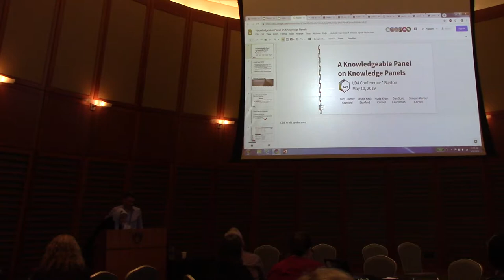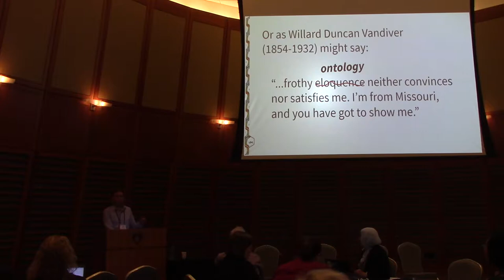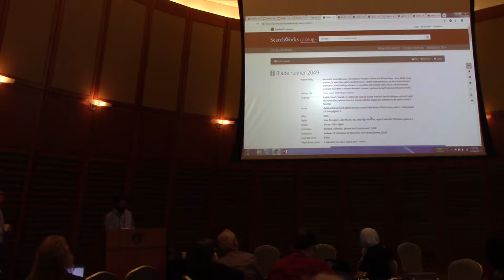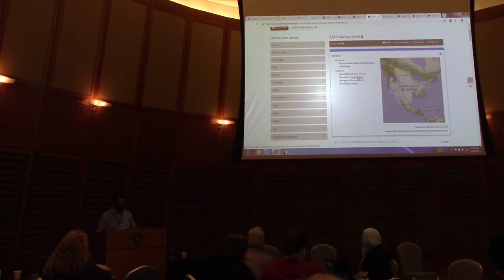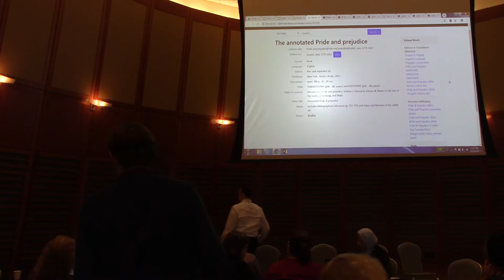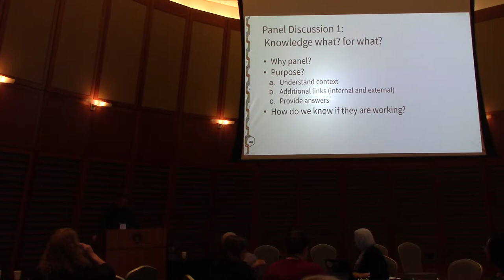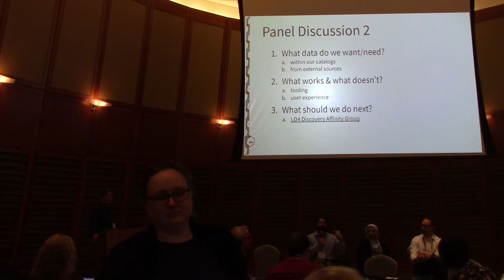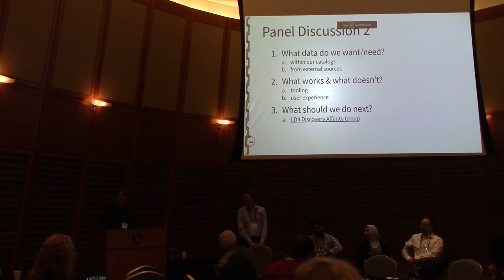2019 LD4 Conference: Discovery 1 session. Cramer. Panel.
Discovery 1 session.
Tom Cramer. A Knowledgeable Panel on Knowledge Panels
Tom Cramer, Jessie Keck, Huda Khan, Dan Scott, and Simeon Warner on knowledge panels.